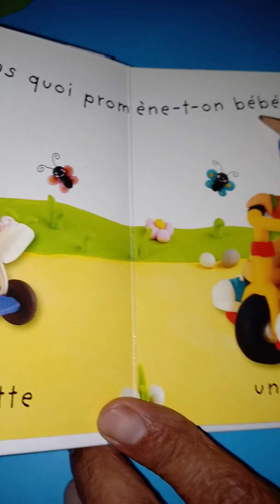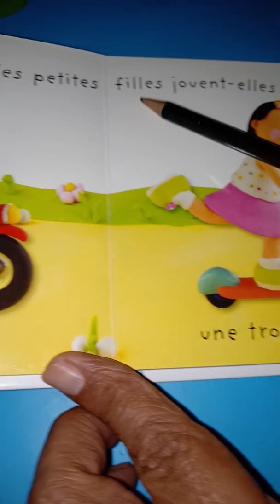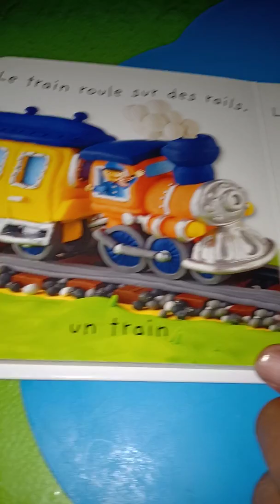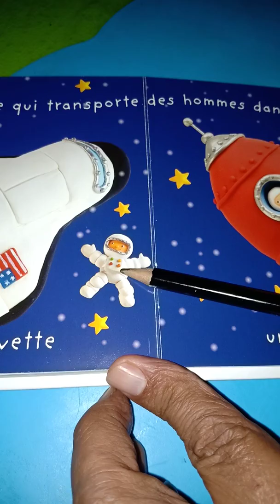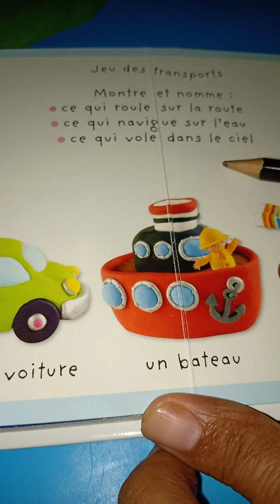4 AP : LES TRANSPORTS